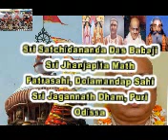Jhanjapita math nityapath 0-1